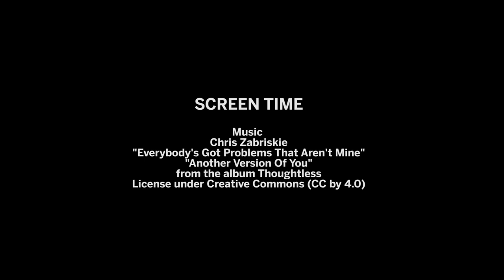Screen Time: The VoD debate in Cannes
Screen spoke to Hilary Davis (Bankside Films) and Pierre-Alexandre Labelle (Under The Milky Way) at Cannes Film Festival 2017 to ask - is the success of VoD platforms good news for the independent film industry?